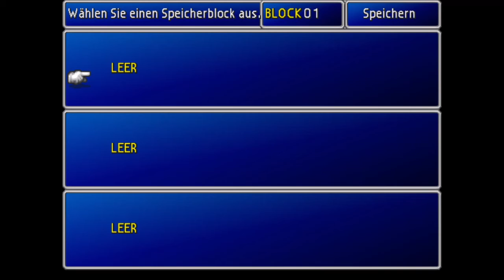Let´s Play Final Fantasy VII #044 [Das klappt leider nicht😪]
[JRPG][Gameplay][Action]

OOOOOOOOOOOOOOOOOOOOOOOOOOOOOOOOOOOOOOOOOOO

Da wartet Sephiroth schon so lange auf uns, nur damit wir ihm folgen damit er uns etwas zeigen kann ...FAIL

Der Planet stirbt. Doch eine kleine Gruppe von Aussäßgen - Die Avalanche - versuchen dies zu verhindern.

OOOOOOOOOOOOOOOOOOOOOOOOOOOOOOOOOOOOOOOOOOO

OOOOOOOOOOOOOOOOOOOOOOOOOOOOOOOOOOOOOOOOOOO

OOOOOOOOOOOOOOOOOOOOOOOOOOOOOOOOOOOOOOOOOOO

OOOOOOOOOOOOOOOOOOOOOOOOOOOOOOOOOOOOOOOOOOO

Hochladetermine:

Jeden Tag!